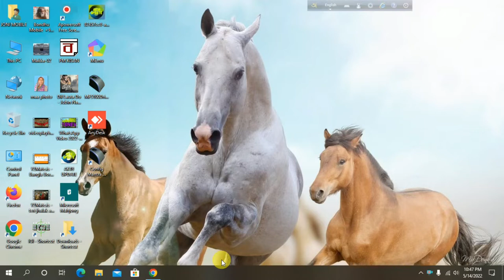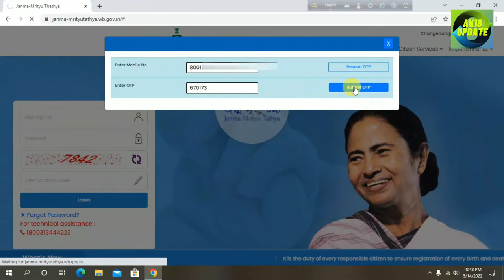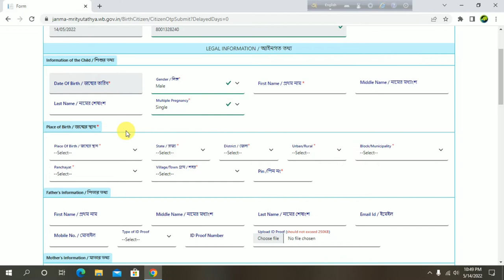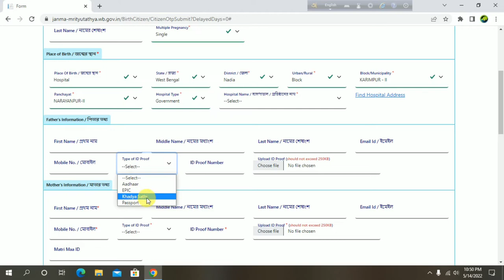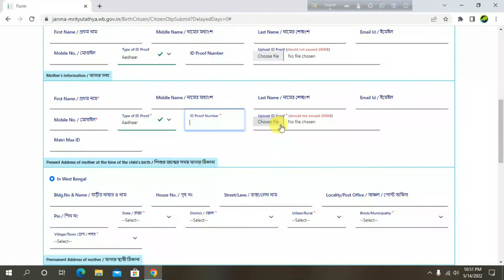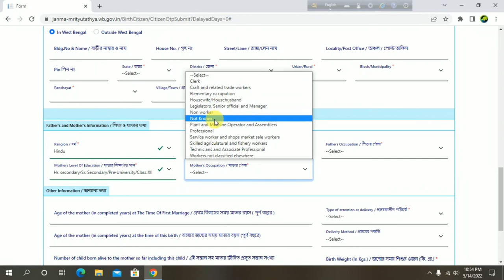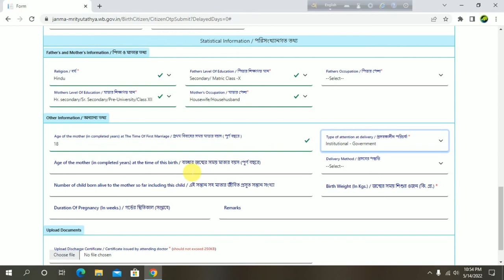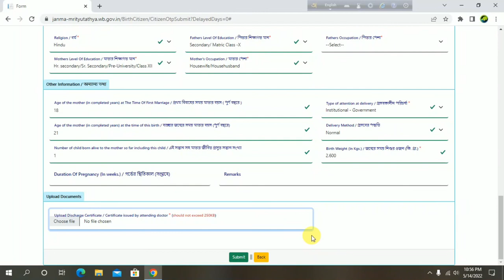barth new certifiket online apply জন্ম সার্টিফিকেট অনলাইনে আবেদন পদ্ধতি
barth new certifike